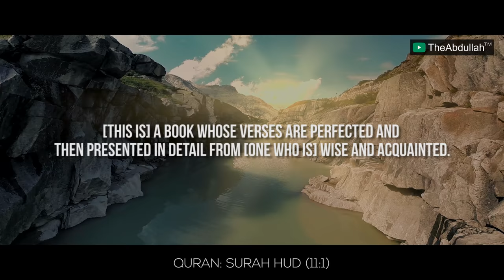ALLAH Alone Is To Be Worshipped - Mufti Menk - Powerful Reminder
◾ Topic: ALLAH Alone Is To Be Worshipped